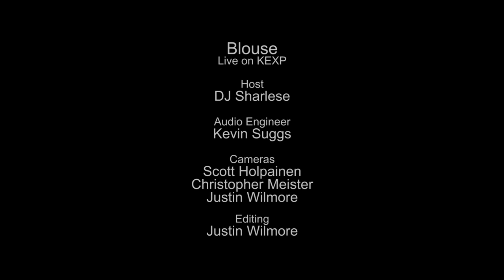Blouse - 1000 Years (Live on KEXP)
presents Blouse performing "1000 Years" live in the KEXP studio. Recorded November 8, 2013.

Host: DJ Sharlese
Audio Engineer: Kevin Suggs
Cameras: Scott Holpainen, Christopher Meister & Justin Wilmore
Editor: Justin Wilmore